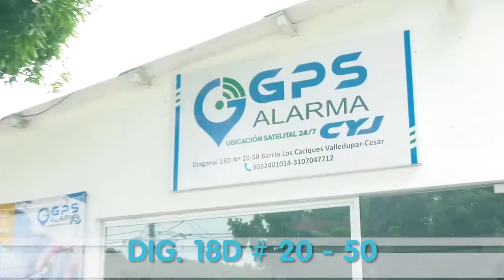CAPTURAN A DOS SUJETOS SINDICADOS DE UN HOMICIDIO EN LORENZO MORALES